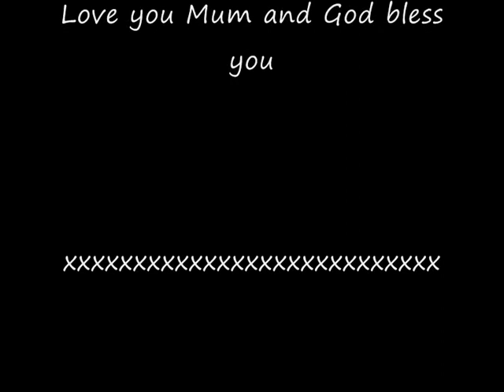Update On Mum..Boxing Day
Message to Lif and other Youtubers from my Mum
xxxxxxxxx